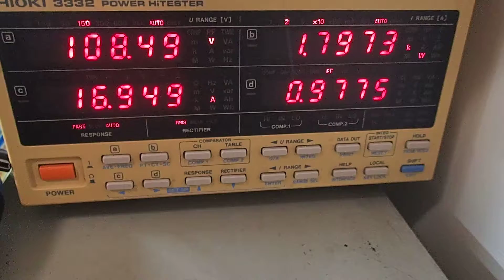耗電測試2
i7-3970X @ 4.5GHz
ASUS R4E
Avexir DDR3-2666 4GB * 8
ASUS MARS II * 2
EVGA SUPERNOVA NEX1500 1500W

4重SLI跑FURMARK，最高AC輸入功率